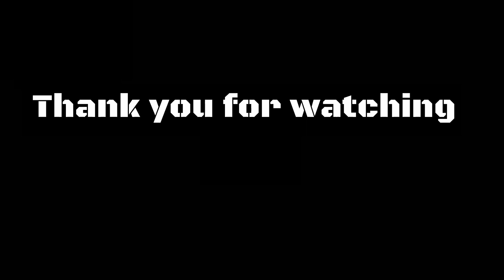A Furry in Charge - Fallout New Vegas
Fallout New Vegas letsplay part 3

In this episode we uncover the tradgedy of Nipton